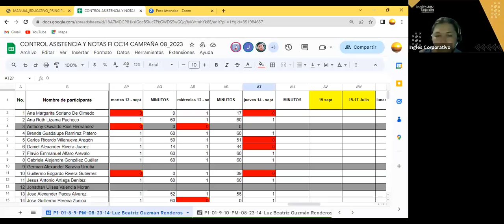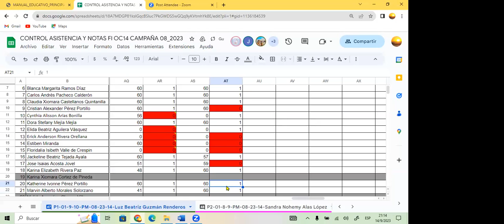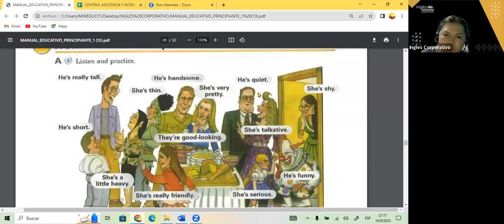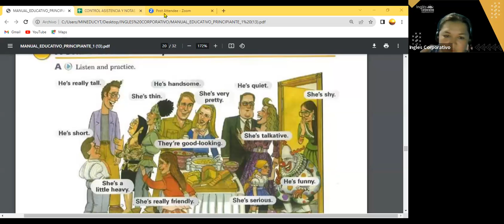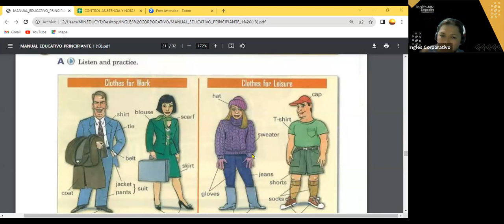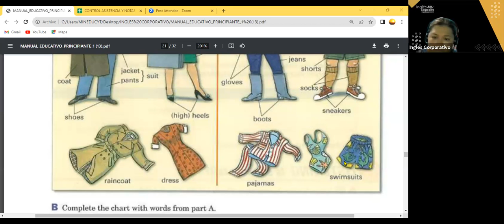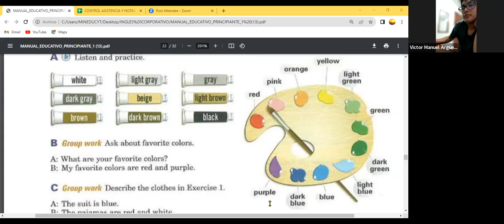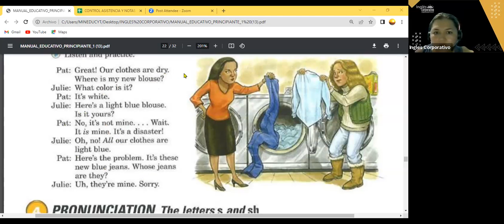SESION 12- 14-09-23- FI-REGAL-69 GUZMAN- CLOTHES.